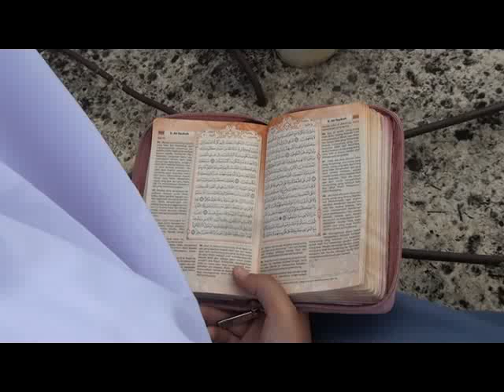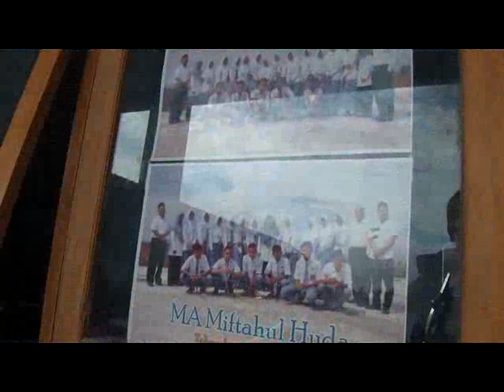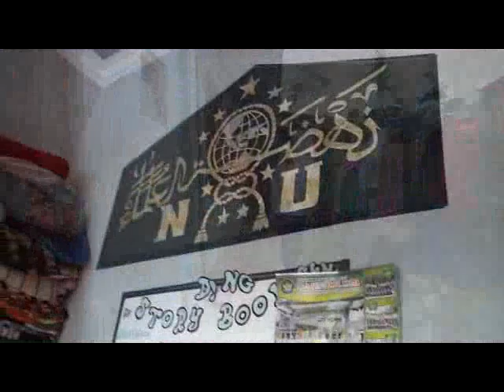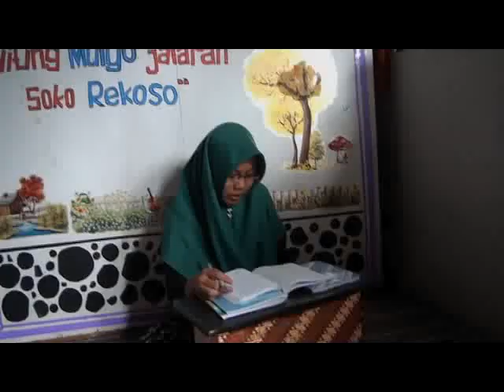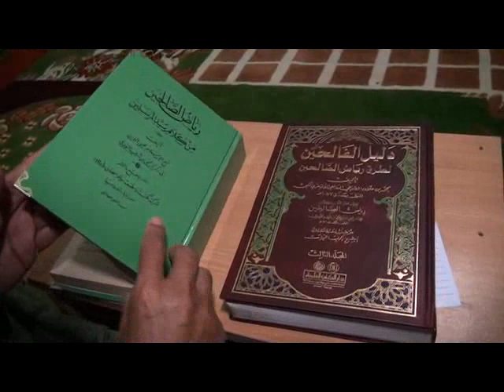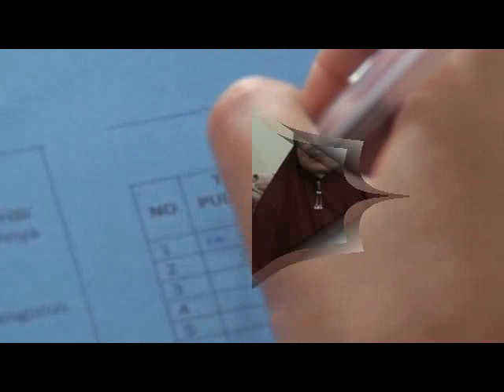Profil Ponpes Mida Bulu Temanggung